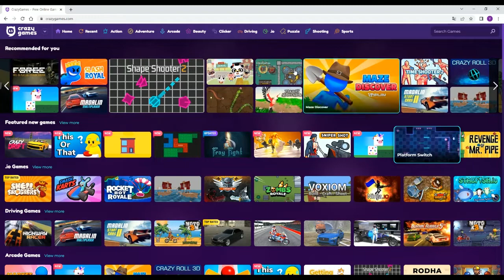SWORDZ.IO, ĐẾN LV 13 LÀ TỚ CHẾT RẤT NHIỀU